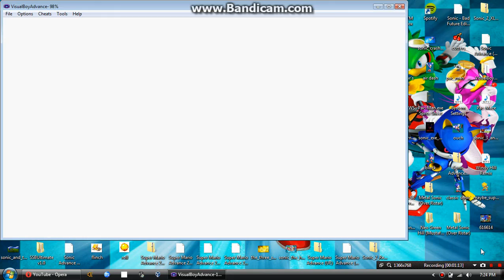Sonic Advance 2: Cream Game Over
Cream Dies!